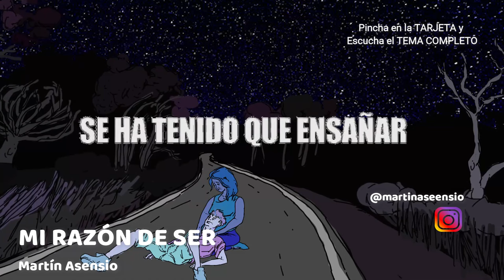Escucha esta CANCIÓN llamada - MI RAZÓN DE SER